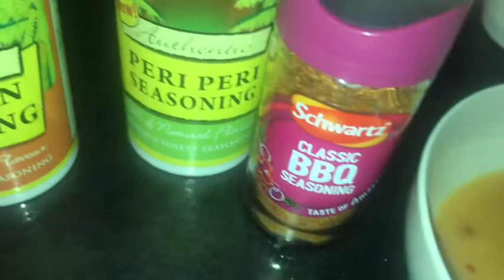‘Quick and easy chicken roast dinner’